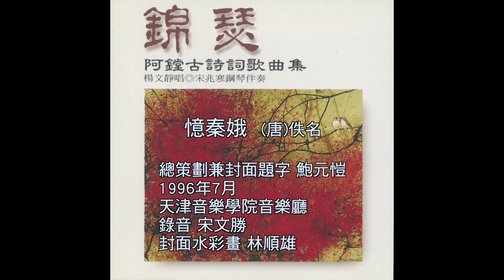憶秦娥 佚名詞 阿鏜曲 楊文靜唱 宋兆寒鋼琴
選自台北搖籃唱片公司出版之《錦瑟──阿鏜古詩詞歌曲集》
作曲/阿鏜
演唱/楊文靜
鋼琴伴奏/宋兆寒
錄音/宋文勝
錄音時地/1996年7月天津音樂學院音樂廳
總策劃兼封面題字/鮑元愷
封面水彩畫/林順雄